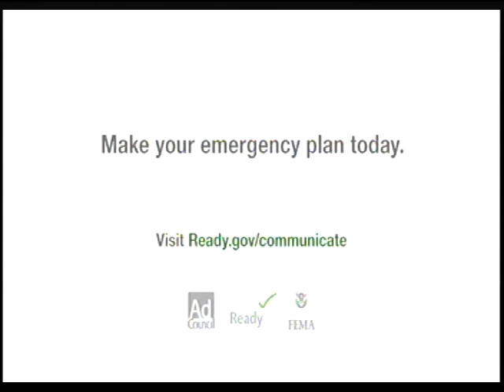Pas. W.F. Kumuyi